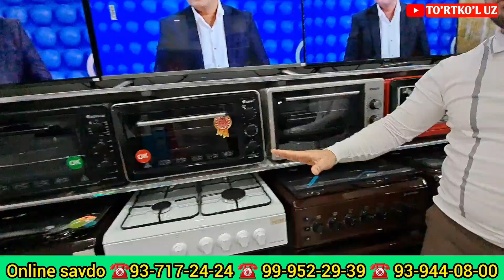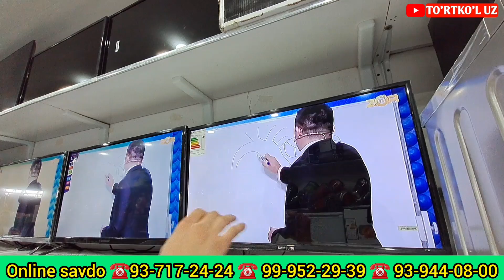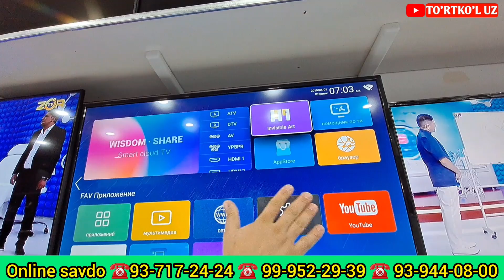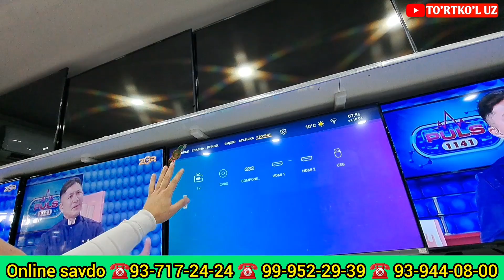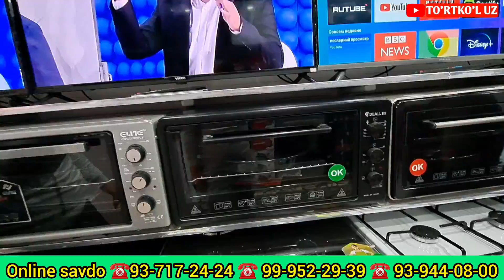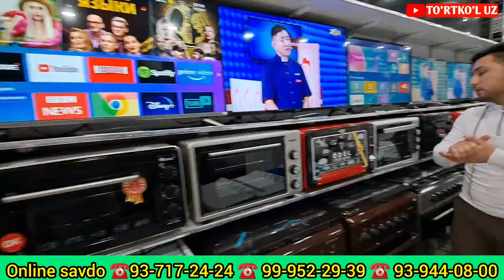БУНИ ЯНГИЛИК ДЕСА БУЛАДИ|СЕЗОНДА АКЦИЯ ШОШИЛИНГ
БЫТОВАЯ ТЕХНИКА НАРХЛАРИ